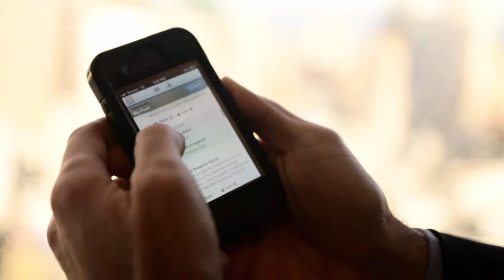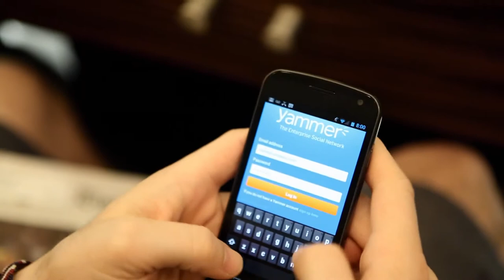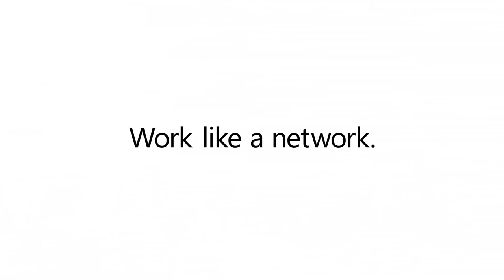Manhattan Associates Enabling a mobile workforce